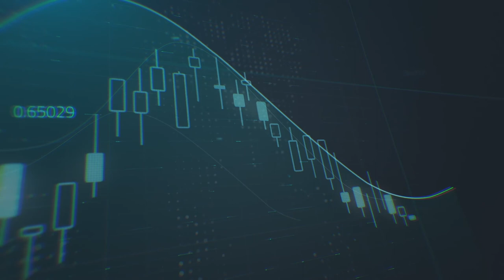التذبذب العالي يبقي على احتمالية عودة الانخفاضات - الإخبارية السعودية